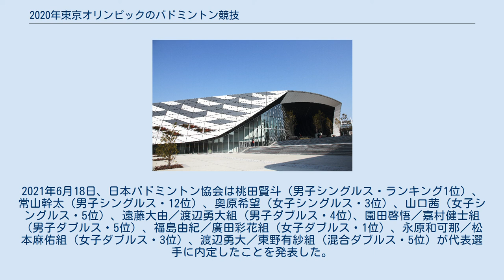2020年東京オリンピックのバドミントン競技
2020年東京オリンピックのバドミントン競技（2020ねんとうきょうオリンピックのバドミントンきょうぎ）は2021年7月24日から8月2日まで開催されるオリンピックバドミントン競技である。
世界バドミントン連盟（BWF）管轄。
 前回大会同様、男女シングルス・男女ダブルス・混合ダブルスの5種目が実施される。
武蔵野の森総合スポーツプラザで開催される。
男女86名ずつの選手が出場する。
BWFが定めるオリンピックランキング（2021年6月18日発表）の上位選手に出場権が与えられる。
シングルスは1カ国からは2名（ランキング16位以内に2名以上の選手がいる場合）、又は1名まで出場できる。
ダブルスは1カ国からは2組（ランキング8位以内に2組以上の選手がいる場合）、又は1組まで出場できる。
なお開催国日本は男女シングルスに1名ずつの出場が保証されている。
 シングルスはランキングの上位から順に1カ国あたりの制限を満たすように34名＋1名（開催国枠）の選手が選出される。
ダブルスは上位から順に1カ国あたりの制限を満たすように16組の選手が選出される。
その他にシングルスのみ男女3名ずつの招待枠が存在する。
シングルスとダブルスで重複して選出された選手が存在し、選出された選手が男女86名ずつに満たない場合は、シングルスのランキングから追加の選手が選出される。
ランキングの出場権獲得圏内に1カ国から制限を超える数の選手が含まれている場合は、その国はランキング下位の選手を上位の選手の代わりに派遣することができる。
いずれの種目でも各大陸から最低1人（1組）の出場が保証（大陸枠）されている。
（ただし、ダブルスはオリンピックランキング50位以内が条件）また、大陸枠は1カ国あたり2種目までしか獲得できない。
 日本からはシングルスランキング上位16名に男子2名、女子3名が入っていたため、男女2名ずつがシングルスに出場できる。
また、ダブルスではランキング上位8組に男女2組ずつ、混合1組が入っていたため、男女ダブルスでは2組ずつ、混合ダブルスでは1組が出場できる。
2021年6月18日、日本バドミントン協会は桃田賢斗（男子シングルス・ランキング1位）、常山幹太（男子シングルス・12位）、奥原希望（女子シングルス・3位）、山口茜（女子シングルス・5位）、遠藤大由／渡辺勇大組（男子ダブルス・4位)、園田啓悟／嘉村健士組（男子ダブルス・5位）、福島由紀／廣田彩花組（女子ダブルス・1位）、永原和可那／松本麻佑組（女子ダブルス・3位）、渡辺勇大／東野有紗組（混合ダブルス・5位）が代表選手に内定したことを発表した。